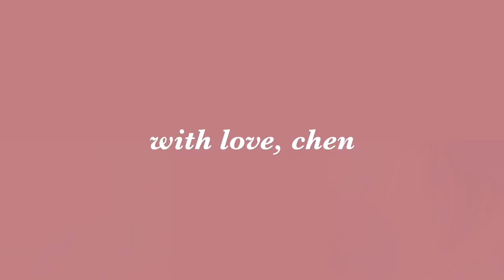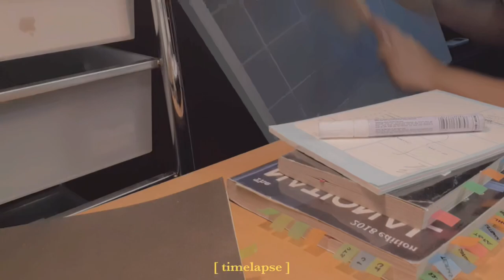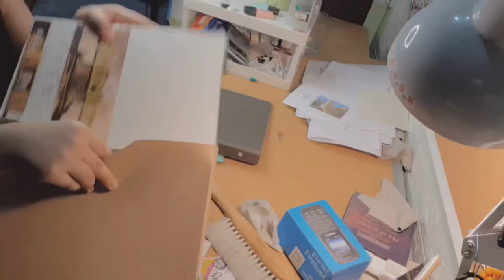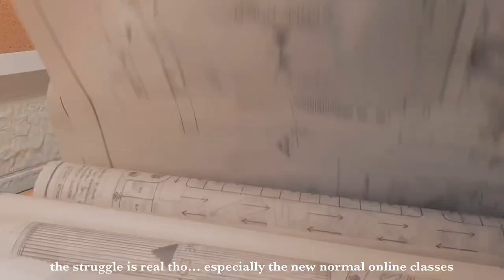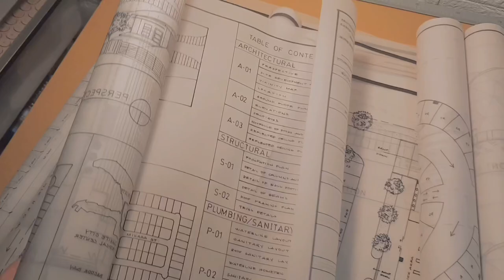organize with me (arki edition) 📦 plates reveal ft. back to work | with love chen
236

Timestamps:
Preview 0:20
Organize with me 0:40
Plates 9:30
Back to work 11:13
School Promotional Video 12:25
(prom vid edited by: JhonLoid)

Check out Fiji Blue I'm inlove with their songs and they're so talented ^_^